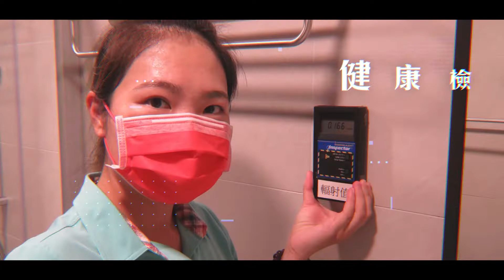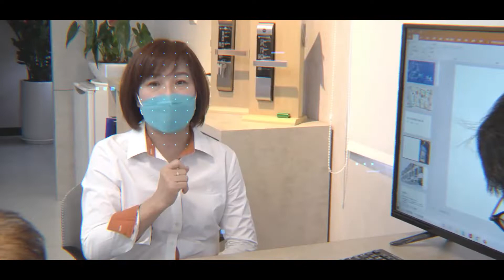110年度「安富億建設-歐香公園26期-沐光」第22屆國家建築金獎實地評鑑 榮耀與肯定